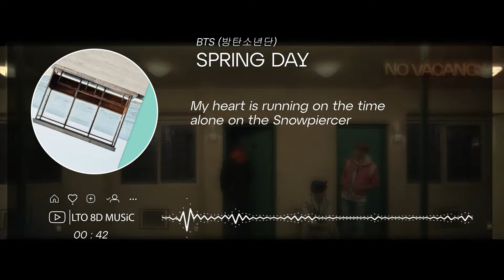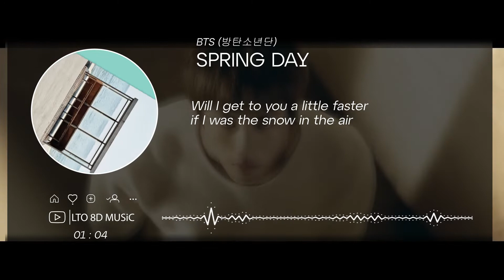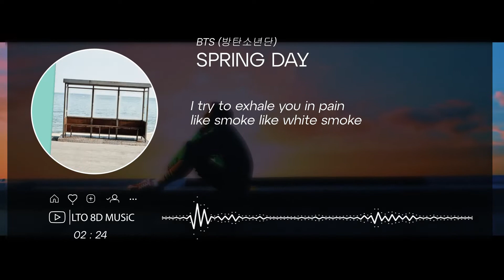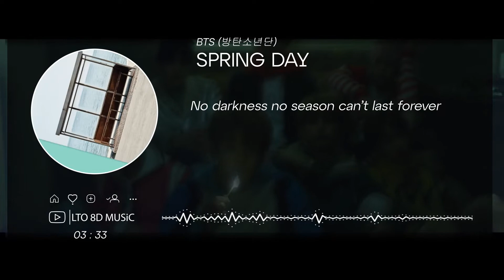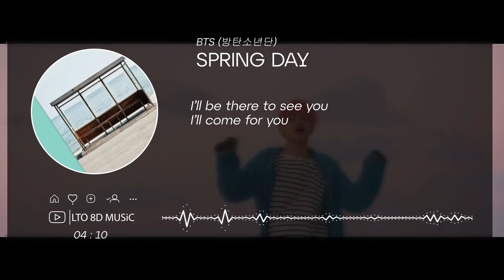𝟴𝗗 𝗠𝗨𝗦𝗶𝗖 | Spring Day - BTS (방탄소년단) | 𝑈𝑠𝑒 ℎ𝑒𝑎𝑑𝑝ℎ𝑜𝑛𝑒𝑠🎧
Use headphones/earpods🎧🎧🎧!~

»𝑨 𝒍𝒐𝒗𝒆𝒍𝒚 𝒓𝒆𝒒𝒖𝒆𝒔𝒕 𝒐𝒇:  Kamila 💕